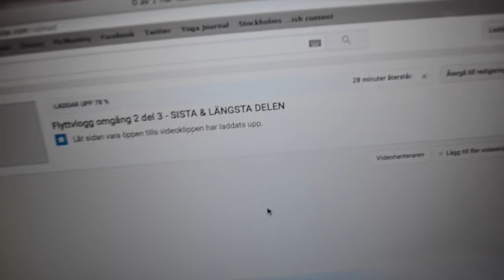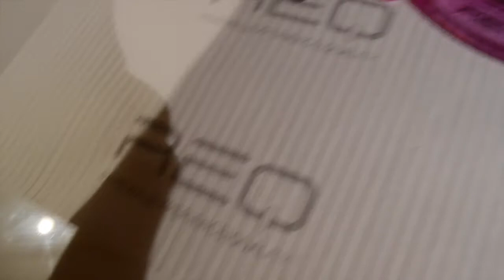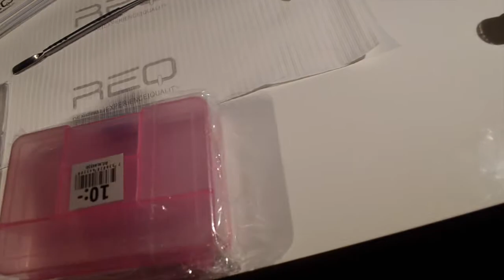Nagelvlogg!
Hur många vill se fler nagelvideos? Upp med en tumme!